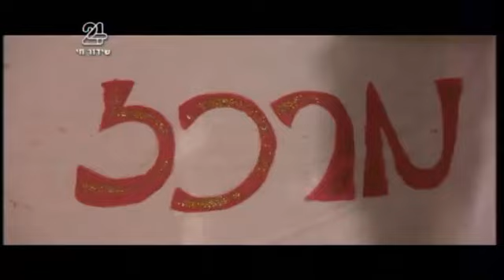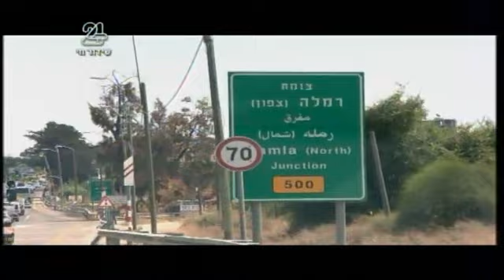פרויקט "עיר ללא אלימות" עם קובי אפללו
התוכנית הלאומית "עיר ללא אלימות" של המשרד לביטחון פנים עורכת באמצעותנו שיתוף פעולה מוזיקלי ייחודי עם ערוץ 24 .
במסגרת שיתוף הפעולה, נערכו מפגשים וסדנת אומן של היוצר והאמן קובי אפללו ב-12 מרכזי מוזיקה ברחבי הארץ, הפועלים בשיתוף עם "עיר ללא אלימות".
המפגשים תועדו ונערכו ל-5 כתבות המשודרות במסגרת אולפן ערוץ המוזיקה ובנוסף משובצות ככתבות   בלוח השידורים.
בנוסף הקליט קובי עם נציגים מכל אחד מהישובים שיר וצולם לו קליפ.